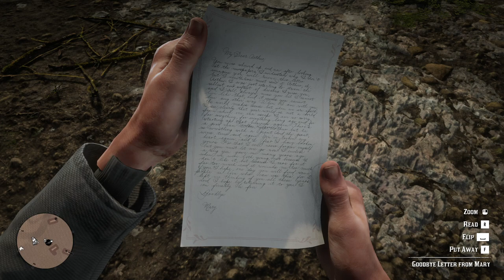Red Dead Redemption 2 | Let's Play | 107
Hello my friends!  Let's rewrite some history...enjoy!

Missions: Chapter 6: Beaver Hollow, Of Mean and Angels Part 1 + 2, The Noblest of Men and a Woman, Goodbye Dear Friend

People: Arthur Morgan, Wednesday, Van der Linde Gang, Dutch van der Linde, John Marston, Javier Escuella, Bill Williamson, Micah Bell, Charles Smith, Sean MacGuire, Lenny Summers, Sadie Adler, Karen Jones, Tilly Jackson, Mary-Beth Gaskill, Uncle, Abigail Roberts, Susan Grimshaw, Simon Pearson, Leopold Strauss, Reverend Orville Swanson, Kieran Duffy, Molly O'Shea, Jack Marston, Not Wednesday, Still Not Wednesday, Sister Calderón, Fence, Lawman, State Marshall Slim Grant, Jim "Boy" Calloway, Theodore Levin, O'Driscoll Boys, Paul, Colm O'Driscoll, Beggar, Mary Linton

Location: Beaver Hollow, State of New Hanover, Roanoke Ridge, Saint Denis, State of Lemoyne, Bayou Nwa, Annesburg, Brandywine Drop

Achievements: Third Time Lucky

Weapons: Calloway's Revolver, Carcano Rifle

Documents: Goodbye Letter from Mary

Outfits: Moose Antler Trinket